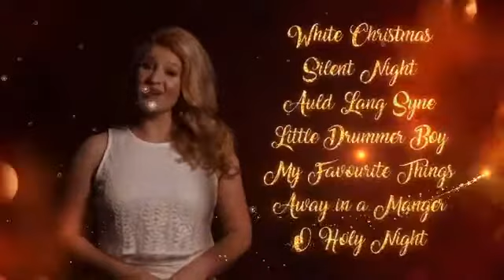Mirusia - Christmas Memories (new album)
"Christmas Memories" is een verzameling klassiekers die Mirusia al heel lang wilde opnemen en weerspiegelt vele gelukkige kerstherinneringen. Mirusia, geboren en getogen in Brisbane, stamt af van Nederlandse ouders en spreekt vloeiend in beide talen. Ze zingt in het Engels, Frans, Duits, Nederlands en Latijn op dit album dat veel van haar Europese fans zal aanspreken.

Het album bevat ook twee prachtige duetten - "Little Drummer Boy" met radio DJ en zanger Denis Walter en voormalig lid van The Ten Tenors, voert Luke Kennedy ook een duet uit op een modern nummer 'The Magic Of Christmas Time' geschreven door Rick Price.

Bestel op mirusia.nl gesigneerd exemplaar

"Christmas Memories" is a collection of classics that Mirusia has long wanted to record and reflects many happy lifetime Christmas memories. Brisbane born and raised, Mirusia decends from Dutch parents and speaks fluently in both languages. She sings in English, French, German, Dutch and Latin on this album which will appeal to many of her European fans.

The album also features two wonderful duets - "Little Drummer Boy" with radio and singing star Denis Walter, whose Macquarie Radio network show on 3AW holds the number 1 spot on the air waves in Melbourne. Former member of The Ten Tenors, Luke Kennedy also performs a duet on a modern day song “The Magic Of Christmas Time” written by Rick Price.

signed copy